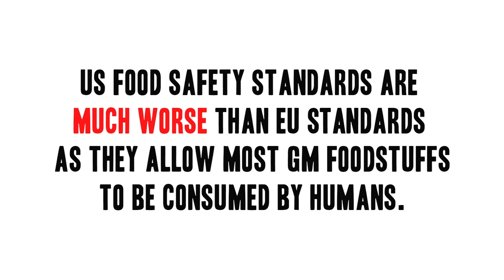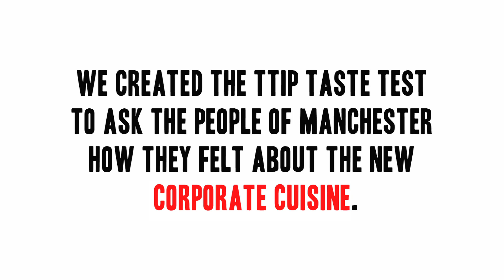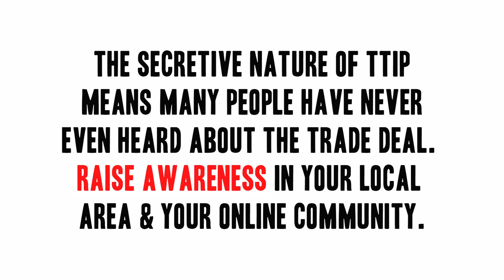The TTIP Taste Test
The TTIP Taste Test was organised by activist group Stop TTIP MCR to try and highlight the potential impact The Transatlantic Trade and Investment Partnership (TTIP) will have on food standards in the EU.